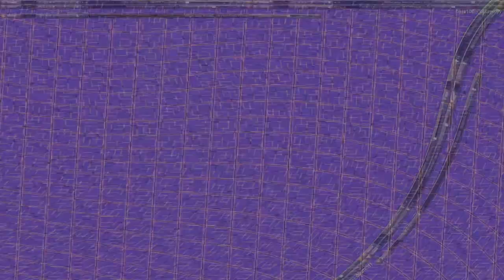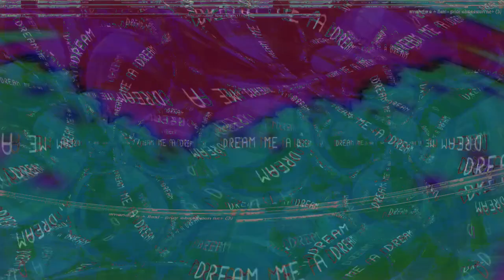Movie 24 08 08 09h49m55s